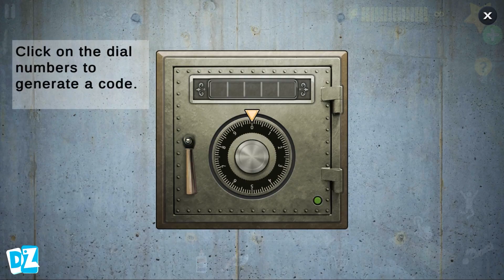Scary teacher 3d new update new levels android gameplay